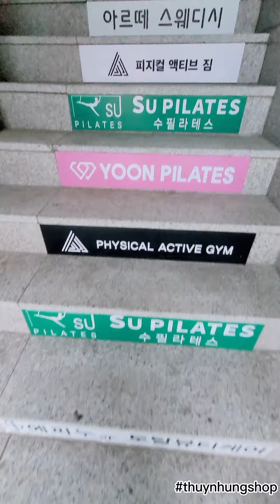Trải nghiệm làm nail tại Korea - 2022